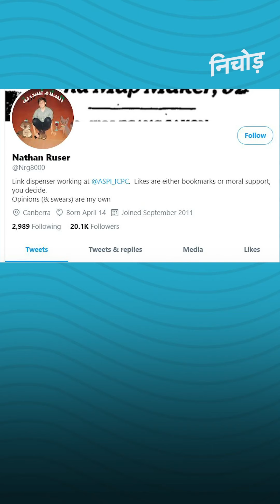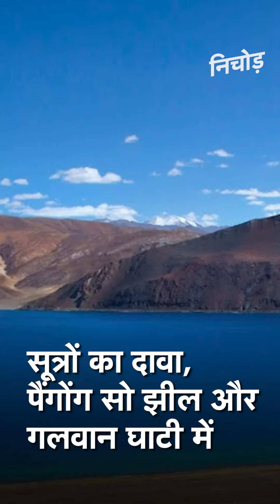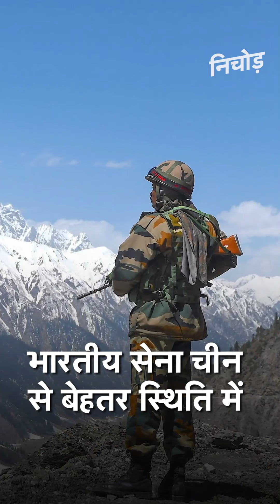Ladakh में LAC पर टेंट लगा रहा China, सामने आईं चीन के बंकर की तस्वीरें | KADAK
लद्दाख (Ladakh) की पैंगोंग झील (Pangong Lake) और गलवान घाटी (Galvan Valley) में चीन (China) के सैनिक (Chinese army) इक्कट्ठा हो रहे हैं। रिपोर्ट्स के मुताबिक, वहां पर चीन ने 100 से ज्यादा टेंट भी लगाए हैं। ये दावा ऑस्ट्रेलियन स्ट्रेटेजिक पॉलिसी इंस्टीट्यूट (Australian Strategic Policy Institute) से जुड़े एक एक्सपर्ट ने किया है। सूत्रों के मुताबिक, भारत (India) ने भी LAC पर सेना की अतिरिक्त टुकड़ियां भेज दी हैं। इससे पहले चीन से कूटनीतिक स्तर पर LAC पर गतिरोध खत्म करने की पांच राउंड की बातचीत नाकामयाब रही।

Chinese troops are gathering in Ladakh's Pangong Lake and Galvan Valley. According to reports, China has also put more than 100 tents there. This claim has been made by an expert associated with the Australian Strategic Policy Institute. According to sources, India has also sent additional troops to the LAC. Earlier, five rounds of talks with China to end the deadlock on LAC diplomatically failed.